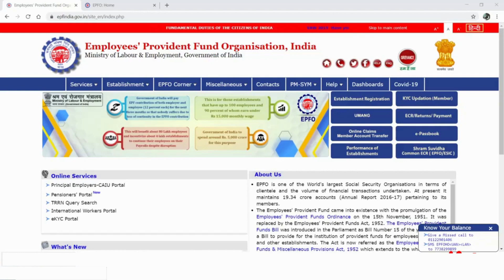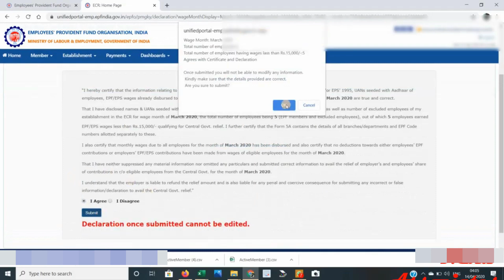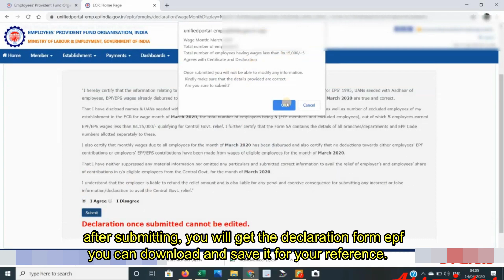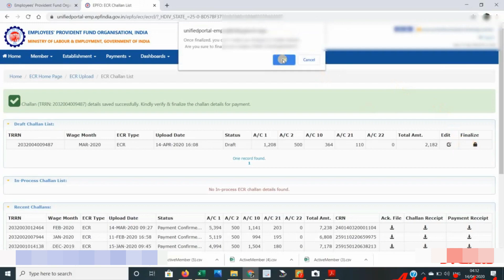HOW TO TAKE COVID-19 PMGKY BENEFIT EPF 12+12% =24% BENEFIT PMGKY PRADHAN MANTRI GRIB KLYAN YOJNA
PMGKY IN TAMIL
PF PMGKY 24% Benefit Started Make PF Challan / ECR Return Filling Generate Challan tamil
how to get PMGKY step by step...
PMGKY
PMGKY Scheme in tamil